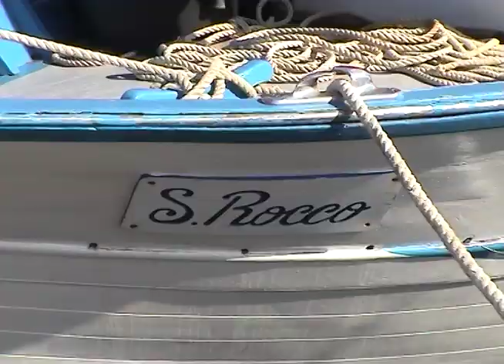SPERLONGA Sport Take it easy !.mov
Sperlonga (LT)Lazio HOTEL AURORA per lo sport, vela,bici,surf,nuoto,equitazione,passeggiate al Museo e antico borgo tra i vicoli e ascoltare musica ed il metodo migliore è ...take it esay !